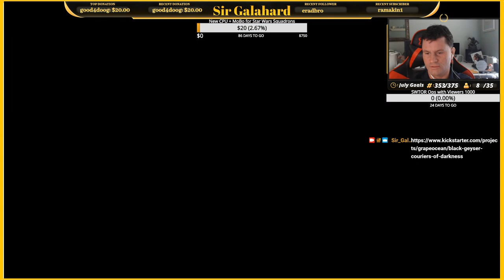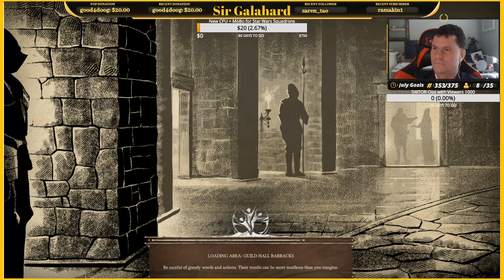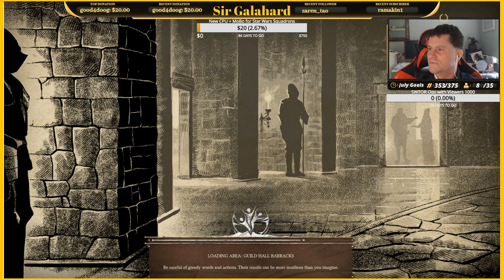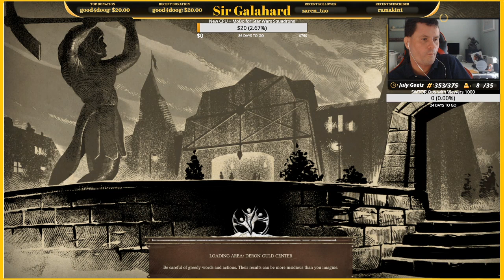Black Geyser: Couriers of Darkness Beta! First Look! Crafting, Combat!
Black Geyser: Couriers of Darkness Beta!